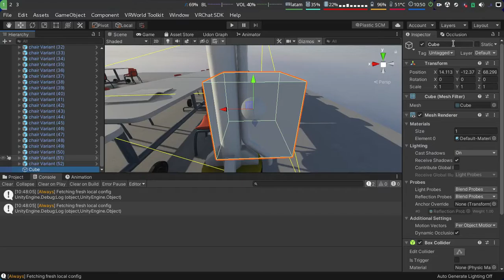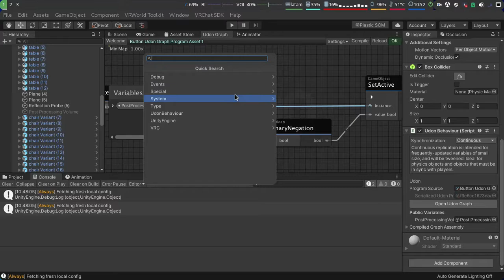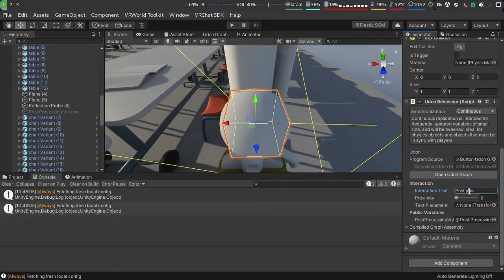How to toggle post processing in VRChat with udon